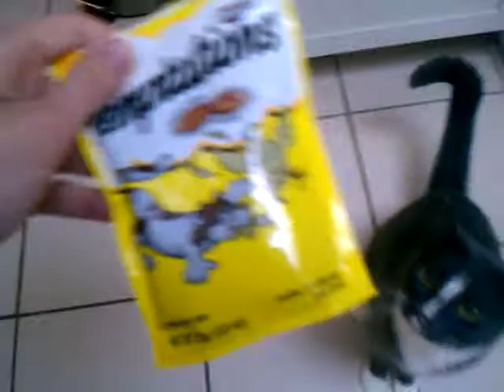Bender figured out how to get his treats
my cat, bender figured out how to get the cat treats down from a cabinet in the kitchen